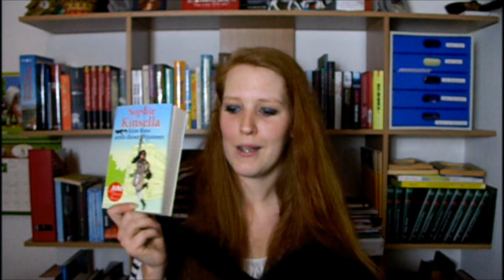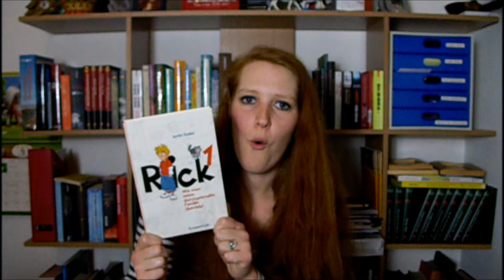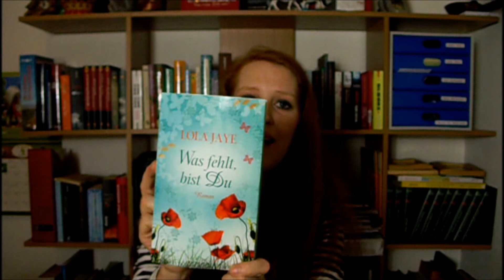Neuzugänge im Bücherregal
Das Video gibt es schon eine Weile, ich habe es allerdings vergessen hochzuladen :-)  Deswegen ist es datumtechnisch nicht mehr aktuell :-)

Salus Tee:

Sophie Kinsella:

Dark Shadows:

Rick 1:

Sebastian Fitzek:

David Safier:

Der Trakt:

Knever Knowing:

Was fehlt bist du: